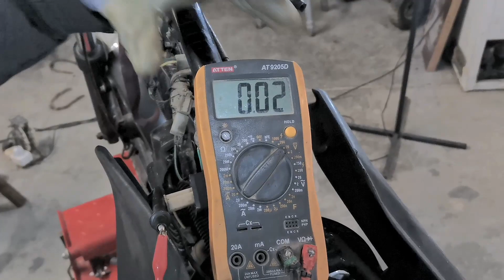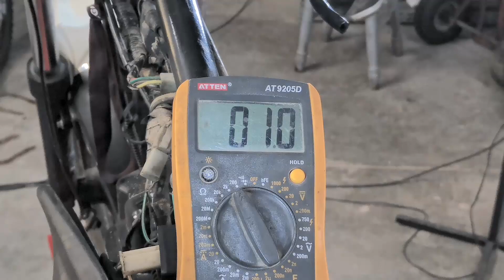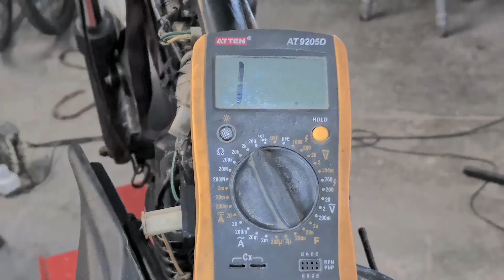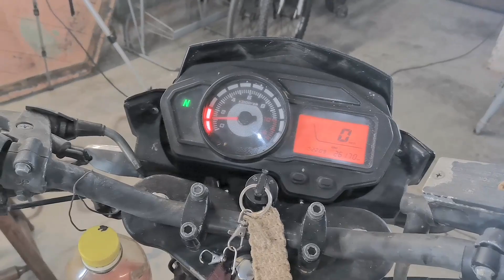Moto sin corriente. Falta chispa en bujía, 🤔 Cdi Digital quemado. Adaptamos CDI análogo.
Como diagnosticar rápidamente fallas de chispa en encendidos de motos. Uso de instrumental y también encontrar fallas sin ellos. Sistema de encendido electrónico Digital  (CDI) de corriente directa 12 volts. Adaptación de modulo CDI análogo de corriente directa. Trabajo en Volante magnético para pasar de digital a análogo.